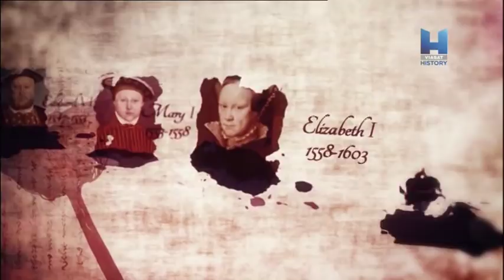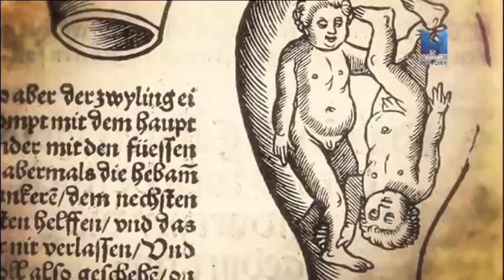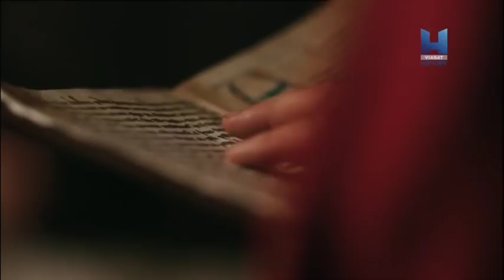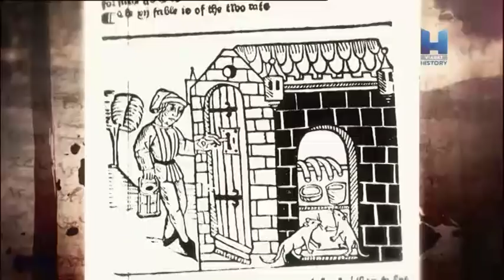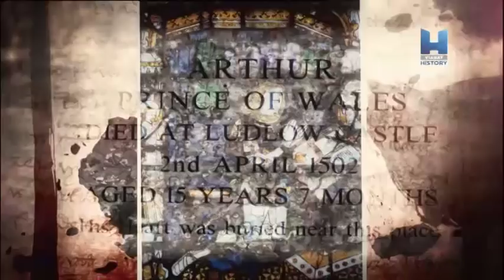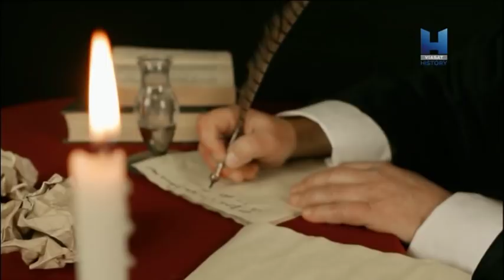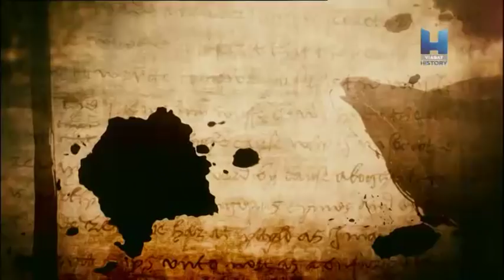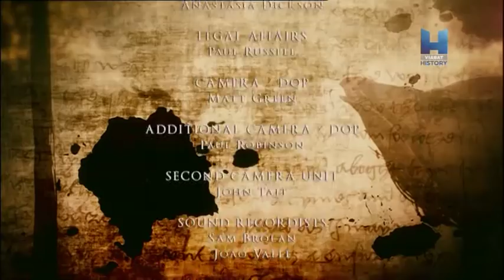A Tudorok magánélete - 1-rész (2016)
Milyenek voltak a magánéletek, a szerelmek és botrányok a Tudorok és udvaroncaik számára? Tracy Borman elvisz bennünket ennek a viharos dinasztiának a lenyűgöző világába.